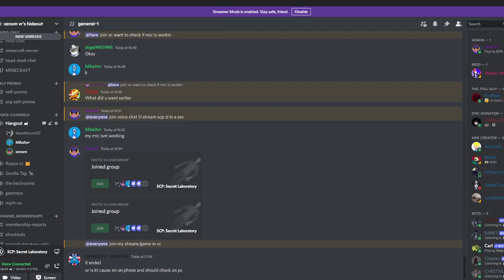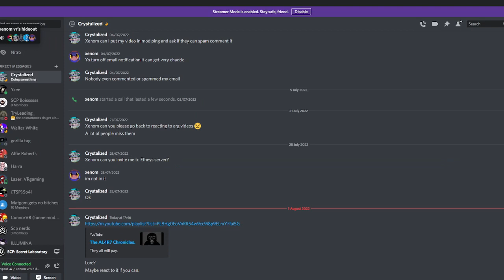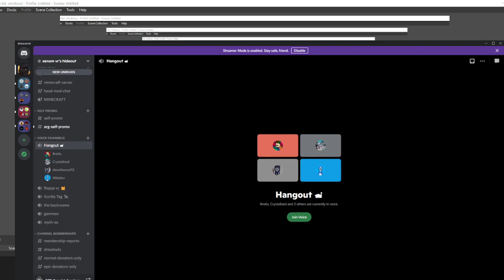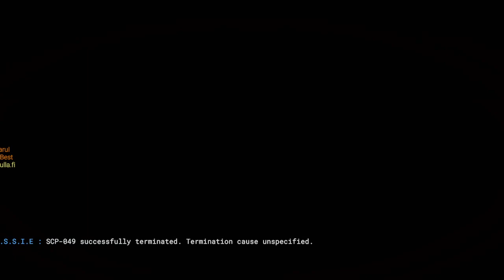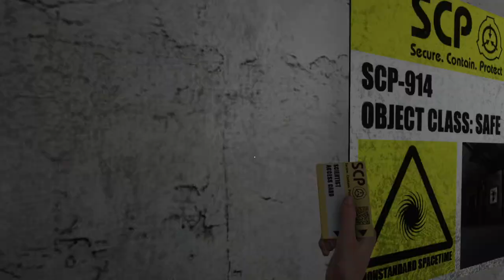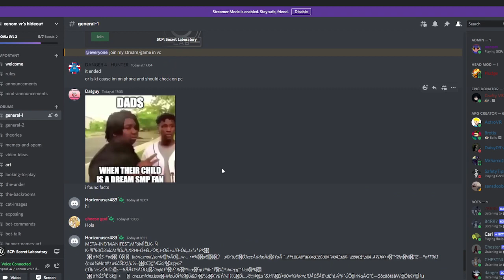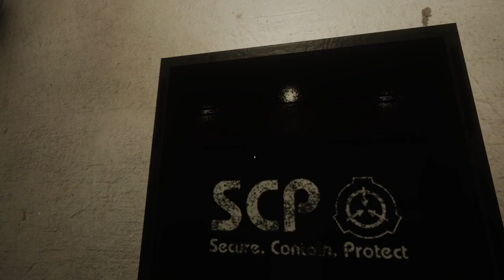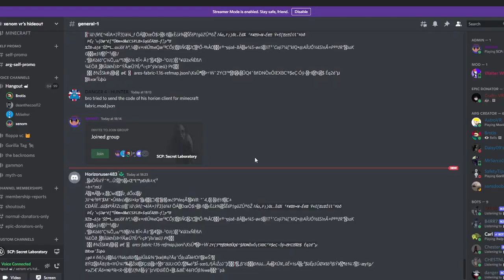hunting toxic kids in the scp facility